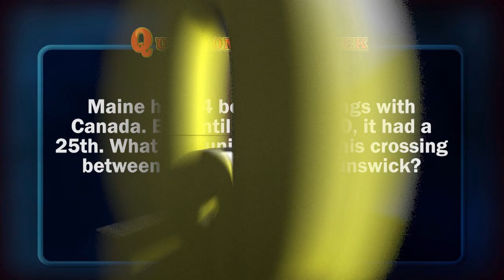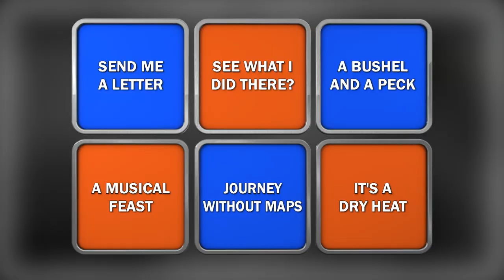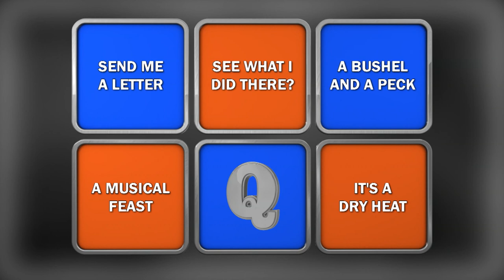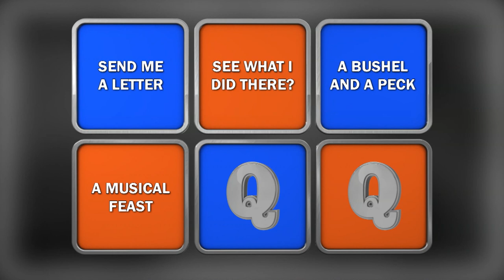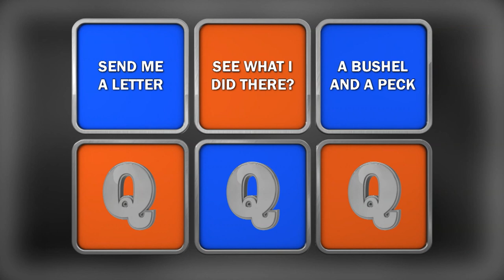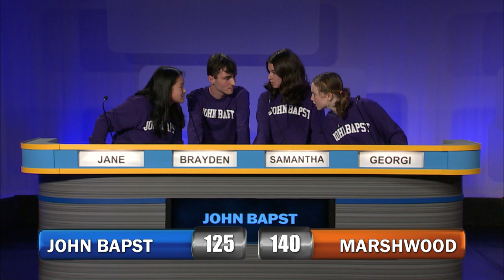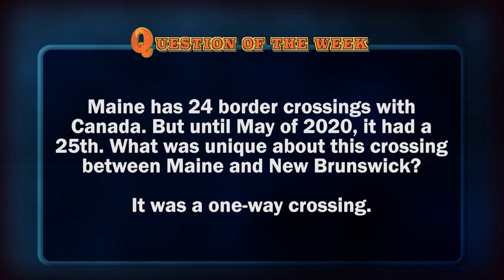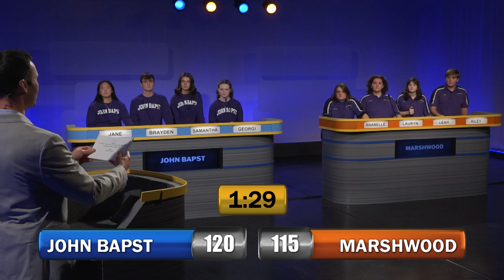High School Quiz Show: Maine -Season 6 Episode 7 - John Bapst vs Mashwood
In the seventh prelim, John Bapst Memorial from Bangor takes on Marshwood High School.